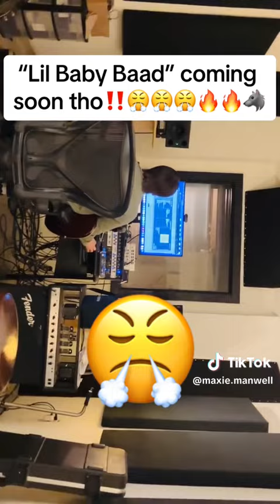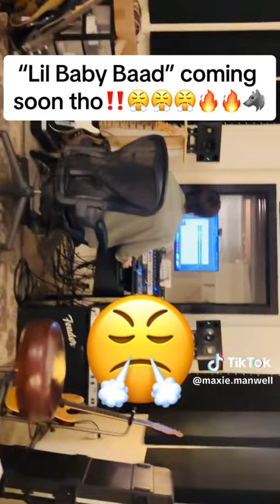Lil Baby Badd